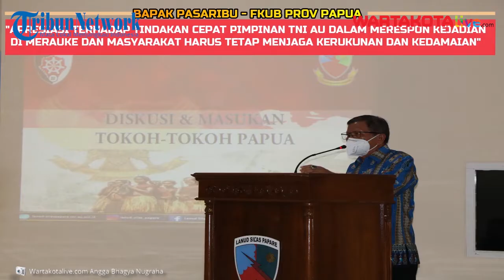Seruan Tokoh Papua dan Silaturahi TNI AU Dengan Masyarakat Papua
Panglima Komando Operasi III TNI AU Marsda TNI Bowo Budiarto, CHRMP menggelar pertemuan silaturahmi dengan tokoh-tokoh masyarakat Papua dalam pertemuan di Jayapura, Kamis (29/7/2021).

Dalam kesempatan itu, Marsda TNI Bowo Budiarto, CHRMP memastikan kepada para tokoh masyarakat, bahwa perintah Panglima TNI telah dijalankan dalam melakukan proses hukum dua pelaku oknum TNI AU yang menganiaya warga Merakae, dan akan mengganti Komandan Lanud Dimara serta Komandan Satuan POM , Merauke atas kasus tersebut.

Video             : TNI AU
Video Editor : Alex Suban